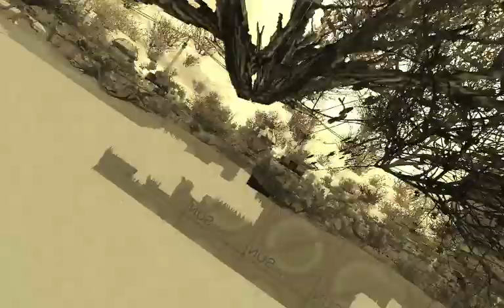Lost Alpha longplay (230). To generators!